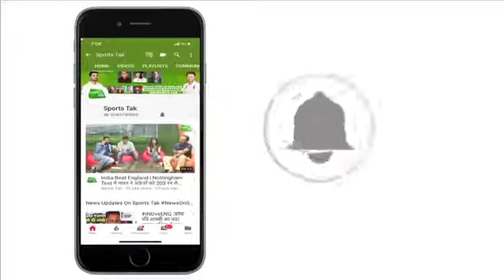शतक के बाद warner का दर्द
Please